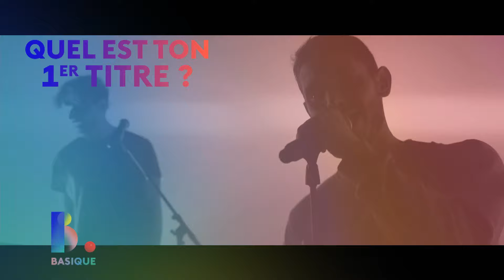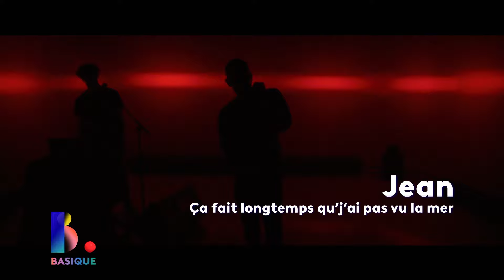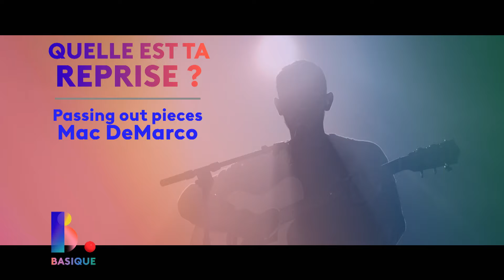JEAN - Basique, les sessions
@jeanlejean_ en live pour Basique, les sessions 💙